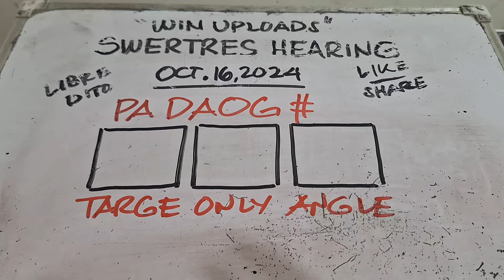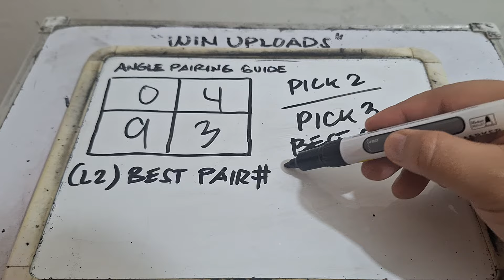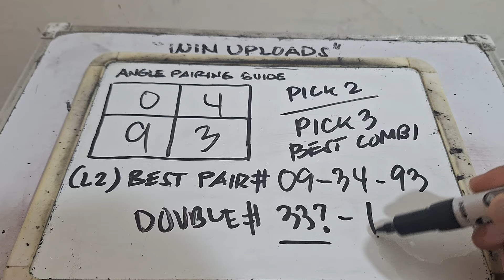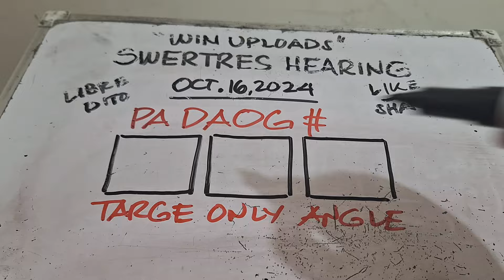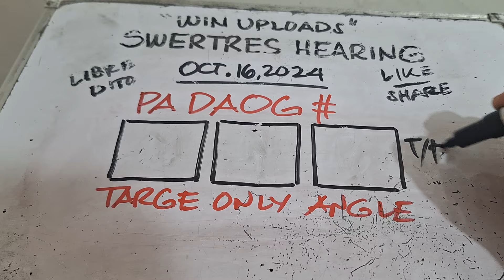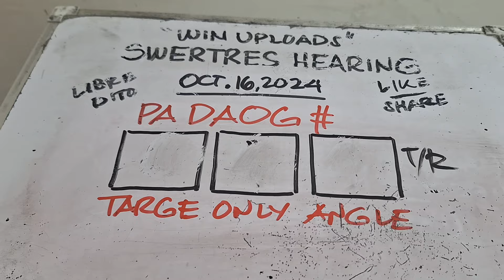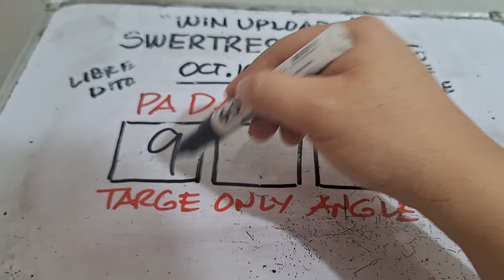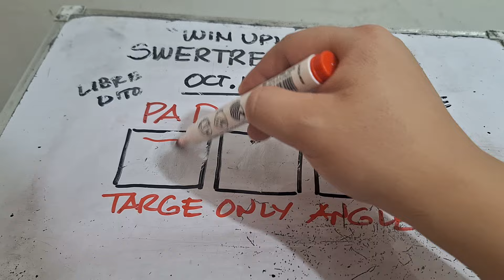SWERTRES HEARING TODAY DAOG OCTOBER 16, 2024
SWERTRES HEARING TODAY. Swertres (3D Lotto) Hearing/ Guide, result and Tips. OCTOBER 15 TO 17, 2024. Check out our Daily Swertres Hearing and STL Hearing Guides, Tips and  probables base on analysis and computation. mga ka 3D Lotto Good luck!